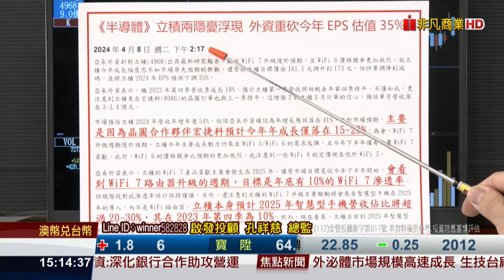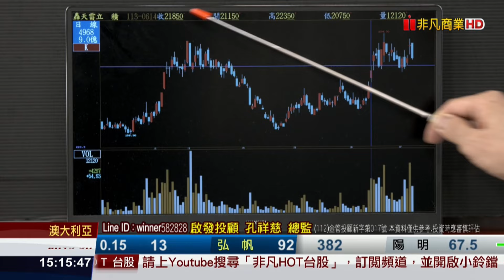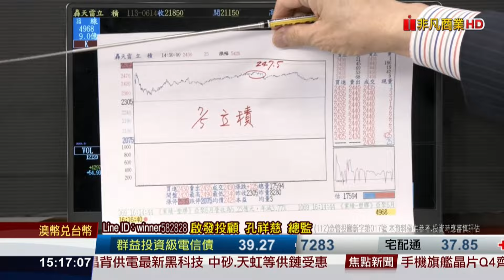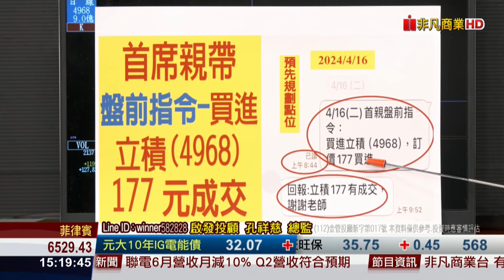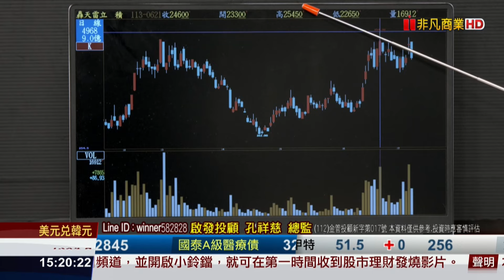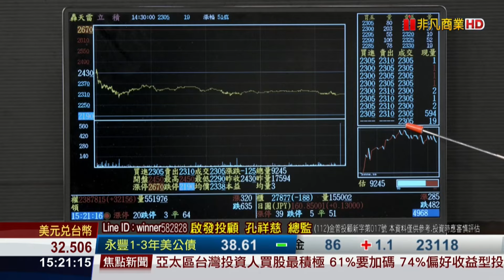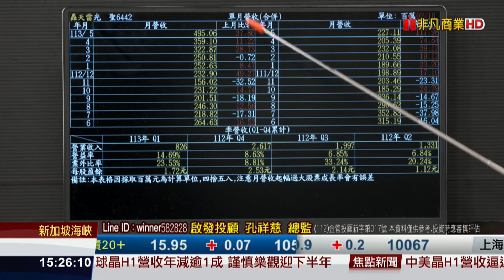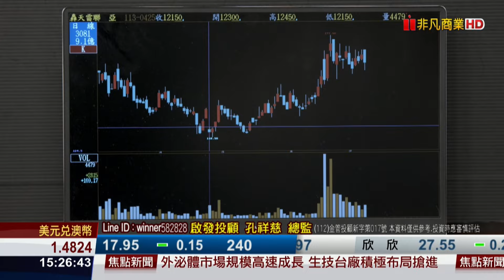20240708股市聖手